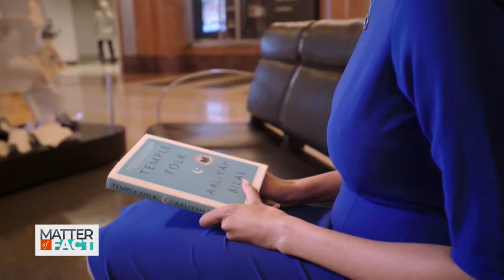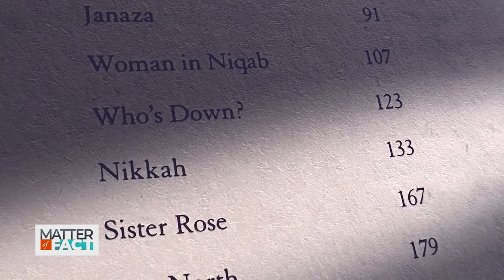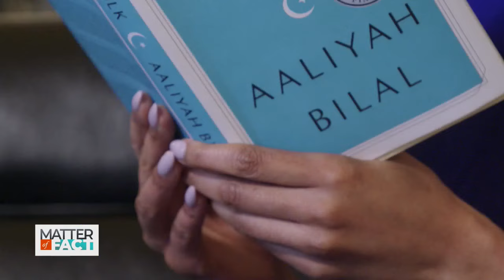Aaliyah Bilal Describes the Black Muslim Experience in Debut Book “Temple Folk”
According to Pew Research Center, only about 2 percent of Black Americans identify as Muslim. Although Black Muslims represent a small portion of the population, first-time author Aaliyah Bilal believes their stories are an essential part of the country's narrative. In her book “Temple Folk,” Bilal tells a series of short stories from the perspective of Black Muslim Americans. Producer Tamika Cody traveled to Cincinnati to learn how Bilal’s own life experiences contributed to the book.